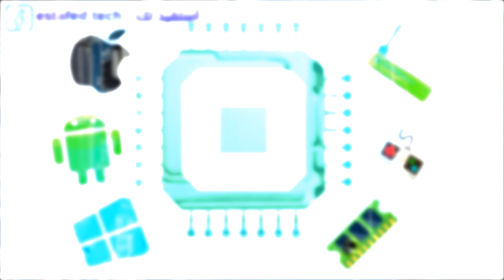وضع المعجون الحراري على المُعالج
السلام عليكُم وأهلاً بكُم في فيديو جديد👋، إن شاء الله في هذا الفيديو نتعرف على طريقة وضع المعجون الحراري على المُعالج بالطريقة الصحيحة.
الإطار الزمني للفيديو⏳:
المقدمة00:00
وضع المعجون الحراري00:16
ملحوظة مُهمة00:57
النهاية01:25